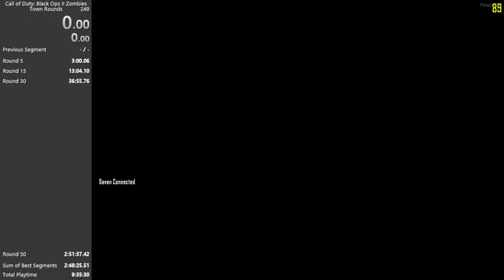Town round 5 in 2:34.120 (Old WR)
I love you all and hope you all have an absolutely amazing day guys :D